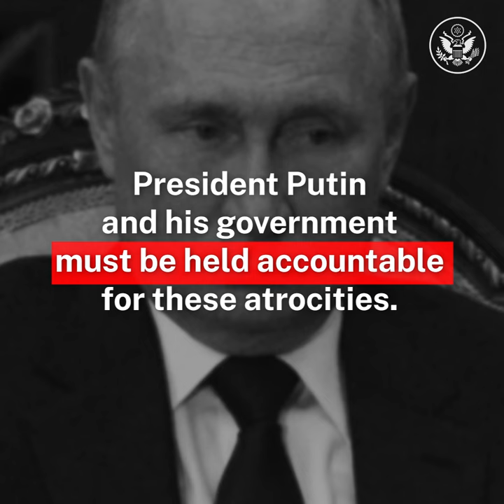The Kremlin's Filtration Operations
Russia’s forces continue to interrogate, detain, and forcibly deport hundreds of thousands of Ukrainian citizens, including children. Ukrainians deserve justice and the United States will continue to stand united with Ukraine for as long as it takes.